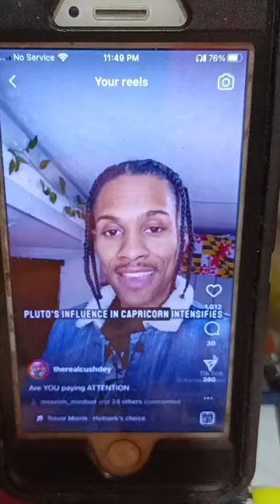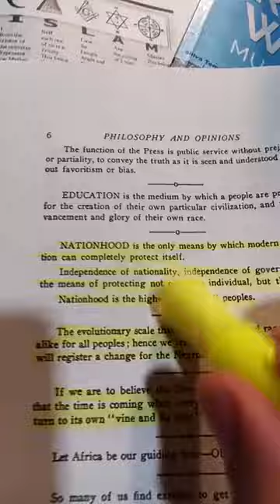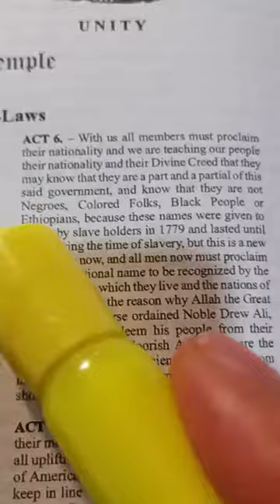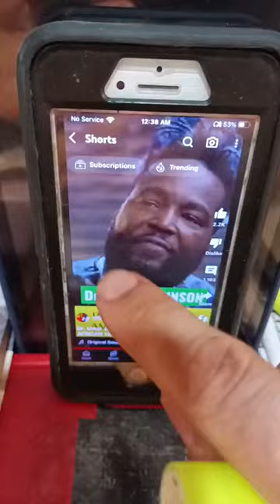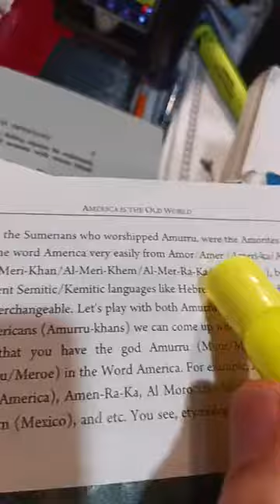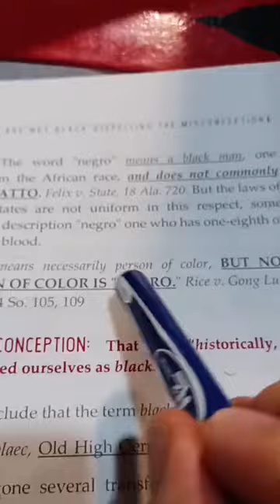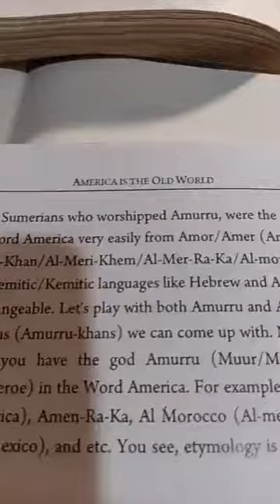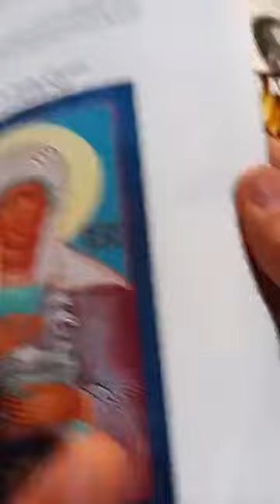THE BEAM OUT "Extinction Level Event" Grand Finale!!!!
Gifts: $CushDey